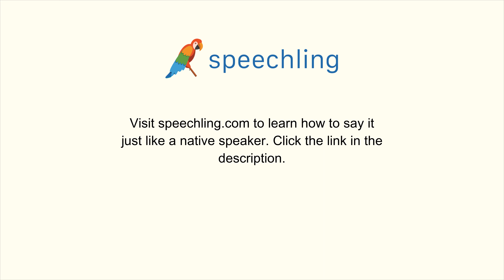イタリア語で"芸術作品"の発音の仕方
男性コーチ
Arte

女性コーチ
Arte

芸術作品

芸術作品